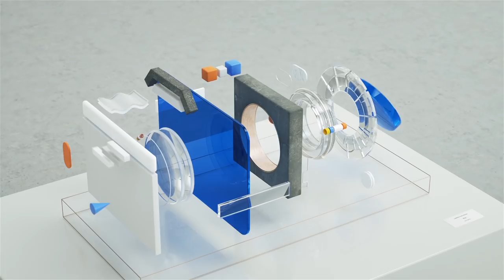Mi A1: Product Video | 60